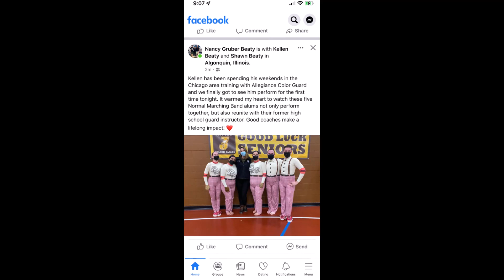2022 Year in Review